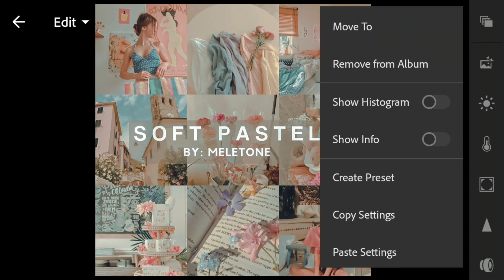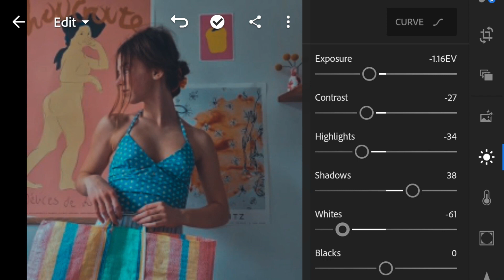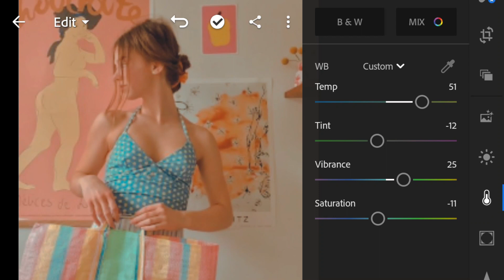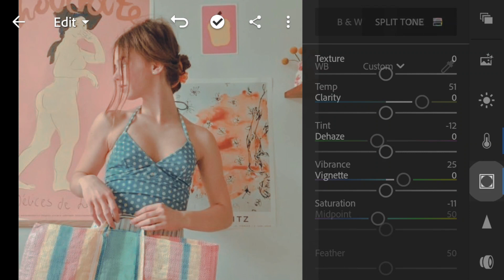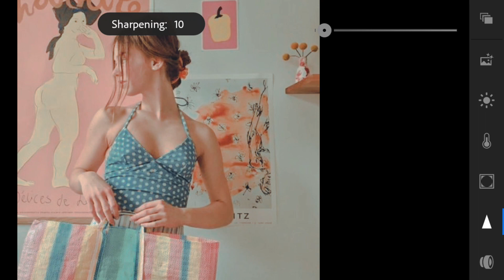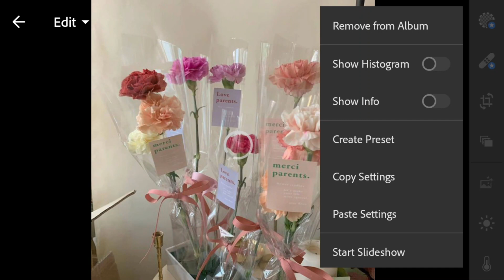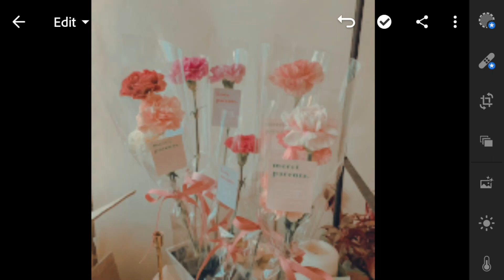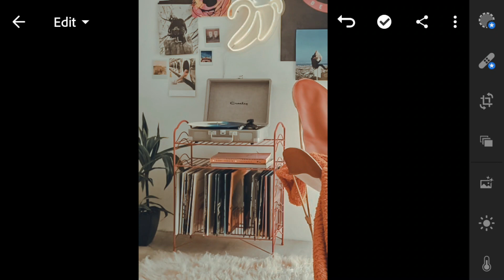Soft Pastel Lightroom Preset | How To Edit Like Soft Pastel Filter in Tutorial Lightroom